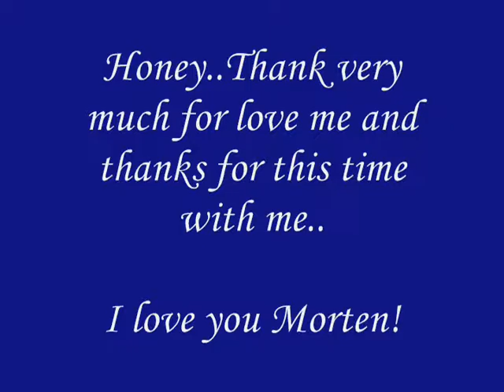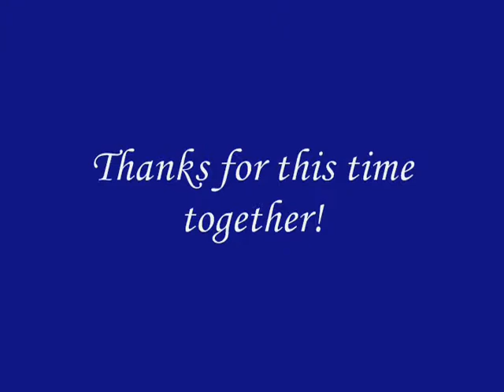Solo para ti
Thanks for beautiful time together in Denmark and London